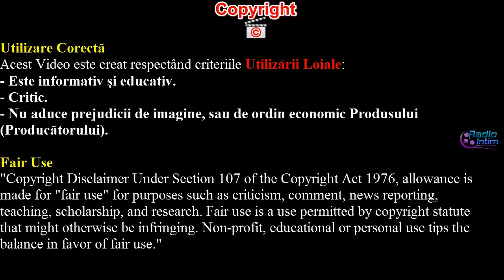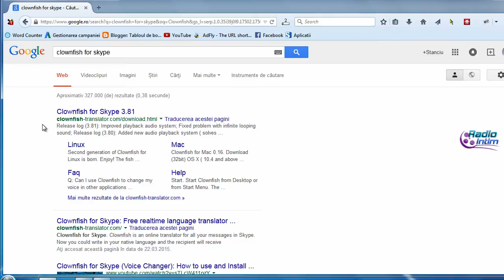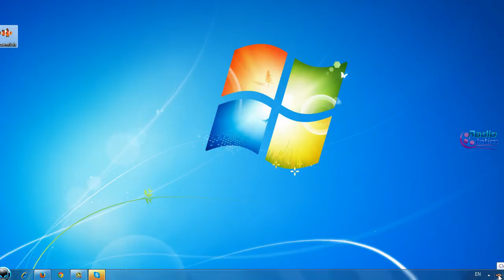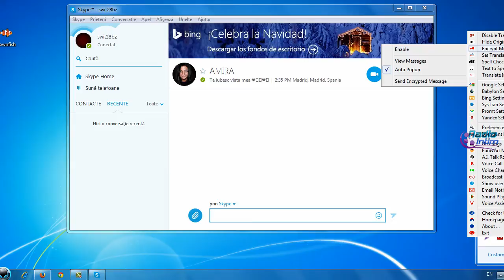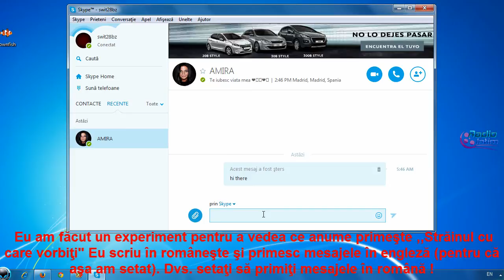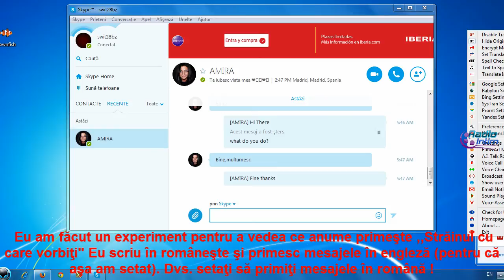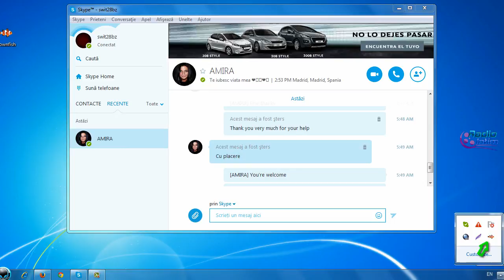Traduce in orice limba conversatiile pe Skype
Daca doriti sa comunicati pe Skype cu persoane care nu vorbesc limba dvs, dar nici dvs nu stiti o alta limba straina , Aplicatia prezentata in acest Video Tutorial va poate ajuta.